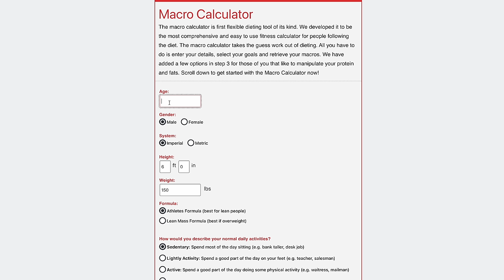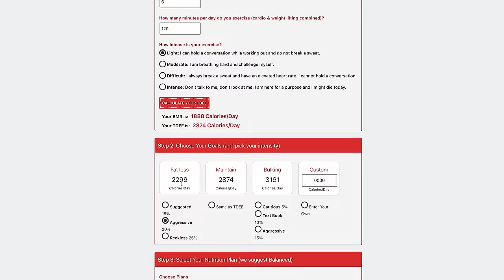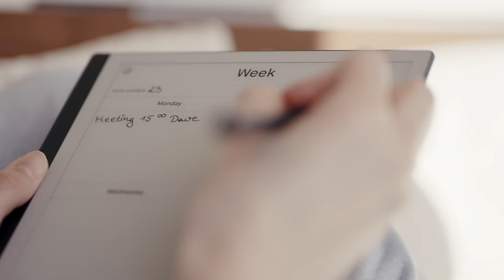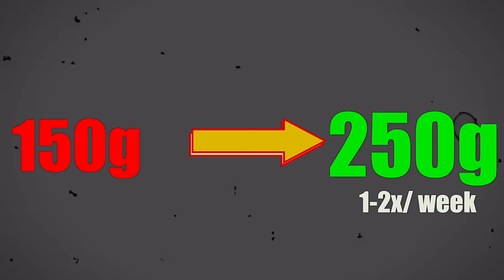Method To Lose Love Handles | Simple Mistake Made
Love handles, for men, are one of the areas of concern and require a specific approach and understanding of fat loss to lose. The science of fat loss can help explain how fat loss works but only a history of coaching and understanding has allowed to to help those who feel stuck to reach this goal. let me explain how to lose love handles for good.

The magic exercises for the love handles are often touted as movements such as core training which will target that area. This idea of creating blood flow to an area to help eliminate fat can certainly make sense to us but this is not how fat loss works. So how can we target and spot reduce the love handles or the lower back fat that plagues us?

Fat loss works in a pattern. For most of us, especially men, fat loss for the lower back and love handles will be an area that comes off once many other areas are already very lean. Thus to spot reduce the lower back you must lose fat until the body is going to eliminate this areas fat cells through the use of energy.

Creating a caloric deficit allows the body to tap into energy stores, fat cells or adipose tissue, and use this energy, thus leaving the area virtually free of fat cells (though we can never truly lose them without surgery) They become so small they are undetectable.

Let me explain the #1 Method for losing love handles for good.